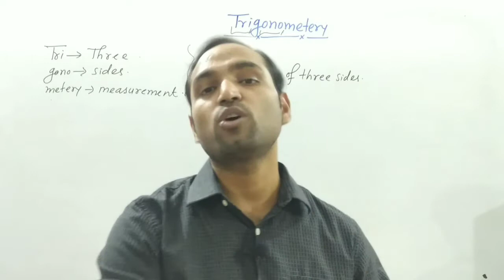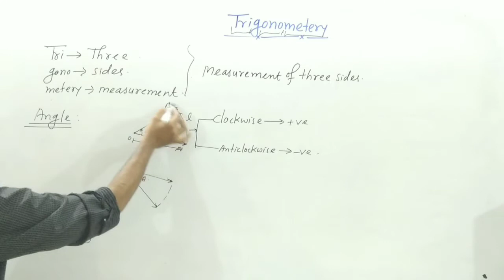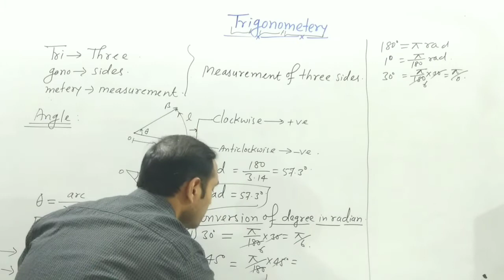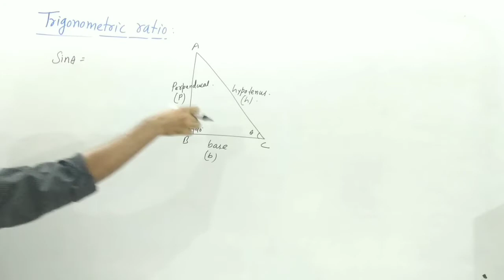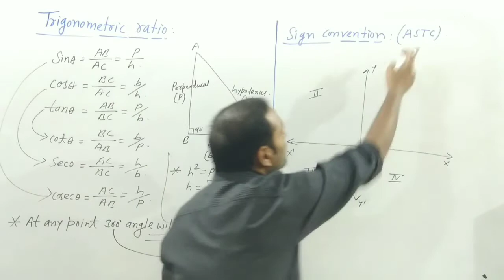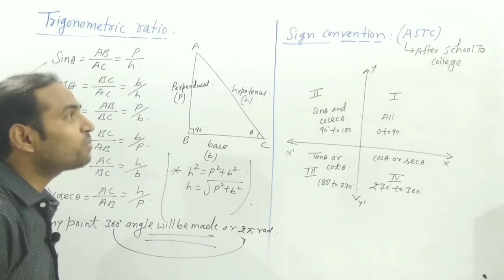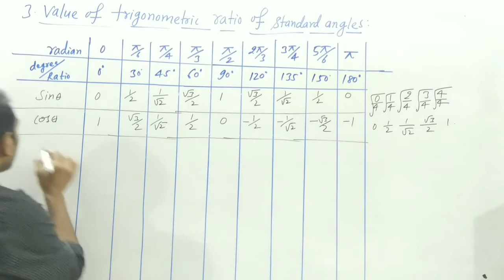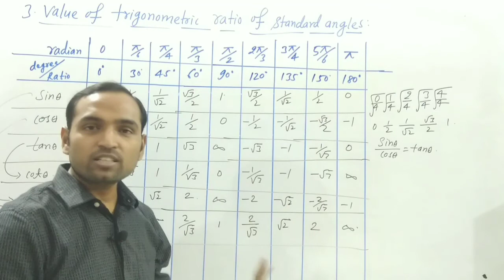Trigonometry-01 I Class-11 I Mathematical tools-04